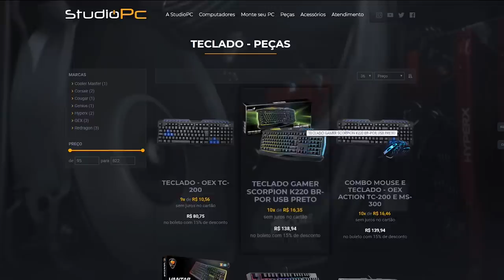JOGUEI GTA 5 COMO HOMEM DE FERRO, TENTE NÃO RIR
🎬GangueMercenária!